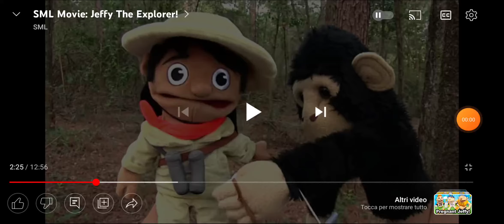me When @ElenaIsCutie take Vyond community way too Seriously Again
🤦🤦This shit again? You know Vyond Community Just want to be improved. If you Don't Like Vyond community, why not use Wrapper Offline?